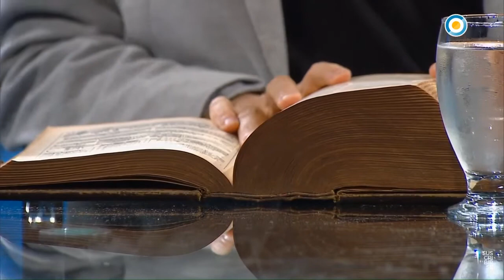Copete "El adiós del unitario" (1929) - Filmoteca, temas de cine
Enciclopedia de la Filmoteca: U de Unitario.

El adiós del unitario (1929), de Edmo Cominetti.

Con Nedda Francy y Miguel Faust Rocha.